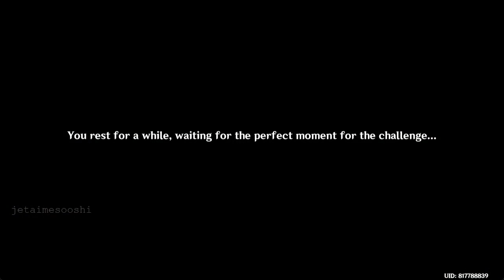BUMPER CARS BUT BETTER | 4th Lantern Rite Event Minigames - Part 5 (END)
Another great Lantern Rite event in my pocket. My 4th one too! I appreciate these a lot :'D

02/12/2024

- I upload these videos for the purpose of having memories and thought that YouTube was a good way for that. Plus I need storage so having these here makes it so that I can delete them for additional space lol

I do not edit them to be "entertaining" and I'm too lazy for that anyway o_O I do this mostly for fun archive stuff.